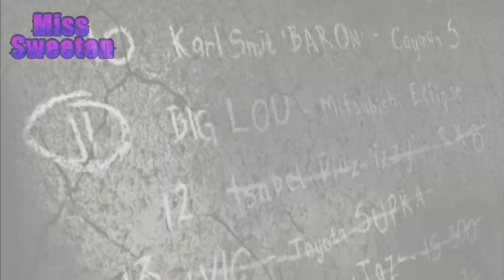Need For Speed Most Wanted 2005 - gameplay part 5 | Blacklist 12 Izzy